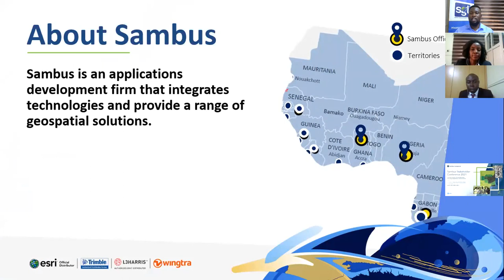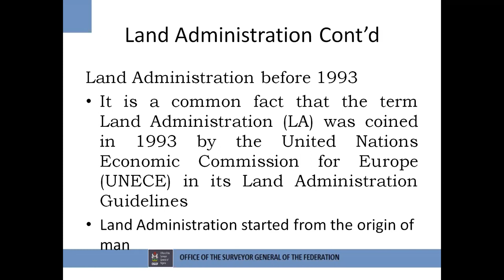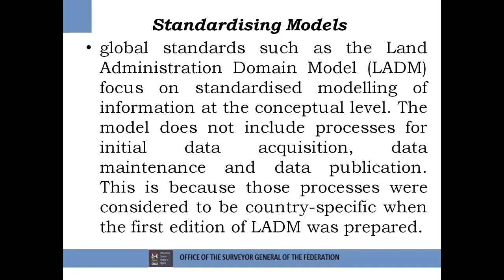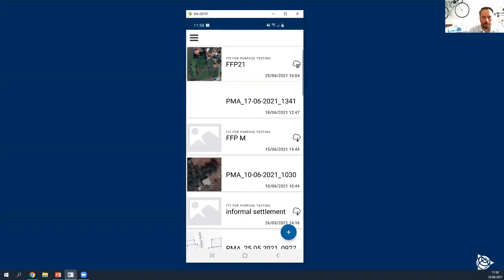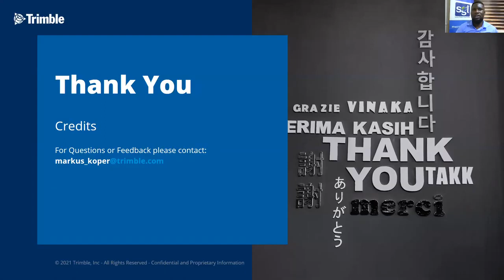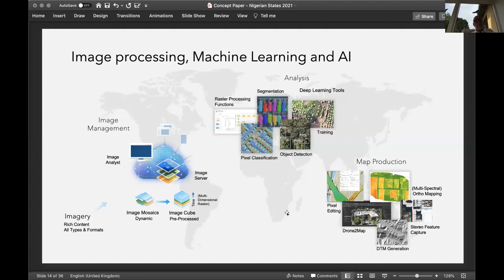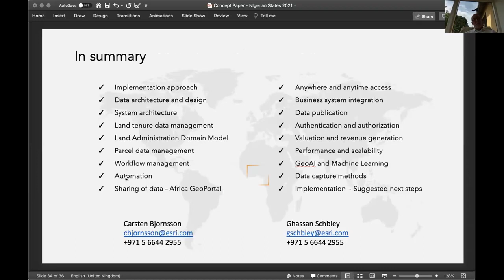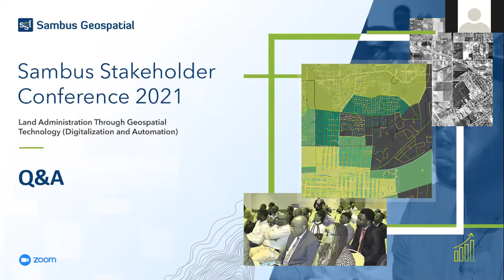Sambus Geospatial Stakeholder Conference on Land Administrations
Stakeholder Conference on Land Administration Through Geospatial Technology (Digitalization and Automation). Emphasis on the GIS technology in managing land information and land records including land tenure, value management, and use in Nigeria